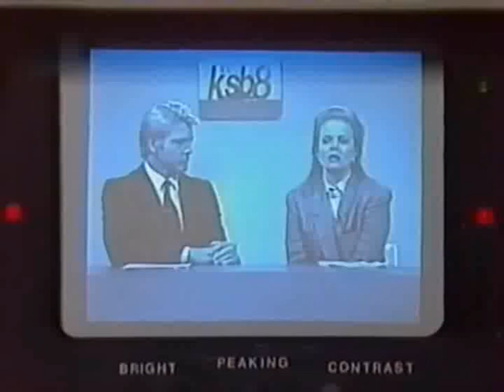Cruz & Eden's scene - Robert's embarrassing past with Derek Griffin PART 2